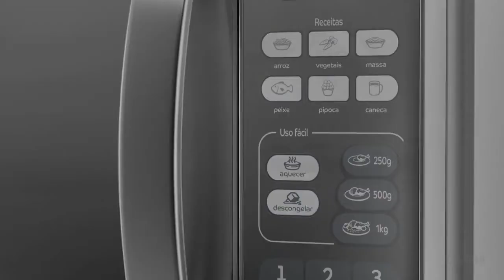Micro Ondas Consul CM020BF 20L Espelhado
O visual elegante deste Micro-ondas 20 litros inclui tudo o que você precisa para facilitar o seu dia a dia, incluindo receitas pré-programadas. O amplo espaço interno do micro-ondas da Consul garante o preparo de alimentos para qualquer ocasião na sua casa.